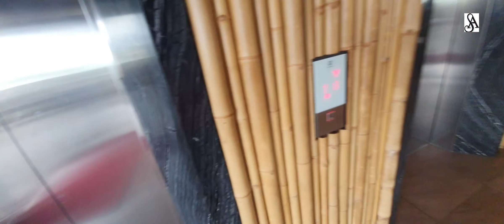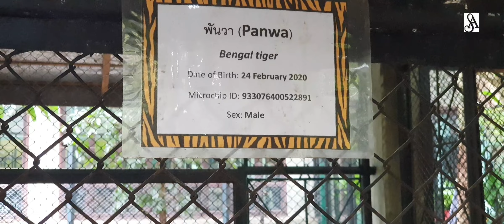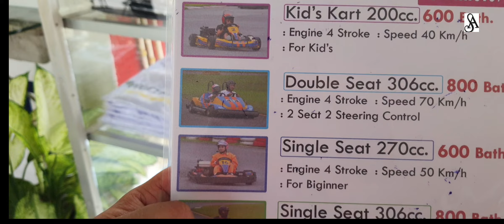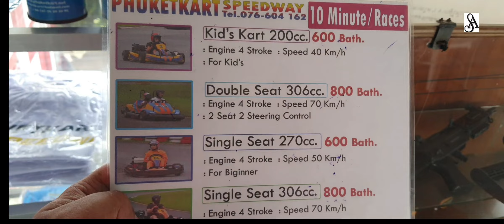Tiger Kingdom park Phuket Thailand | Solo trip Thailand 🇹🇭